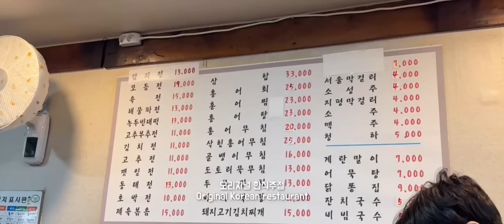Korean Couples' Kimchi Making VLOG 요즘 부부들의 김장모임 korean food vlog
Korean Couples' Kimchi Making VLOG
요즘 부부들의 김장모임 korean food vlog

Hello, kimchi season has returned in Korea, where a lot of kimchi is made and stored around early winter to preserve cabbage for a long time before the long winter.
Instead of simply making kimchi, I tried making traditional kimchi.
It was also my first time making kimchi in my life.

Please enjoy the kimchi vlog of couples these days.

김장철이 돌아 왔네요~
저는 집에서 간단히만 만들어보다 제대로 된
인생 첫 김장을 해봤답니당!
말이 김장이지 먹기만 엄청 먹고 온것 같고
조금 힘들었지만 너무 맛있게 잘 만든 것 같아 뿌득 하네용
그럼 모두들 행복한 하루 되세용~!